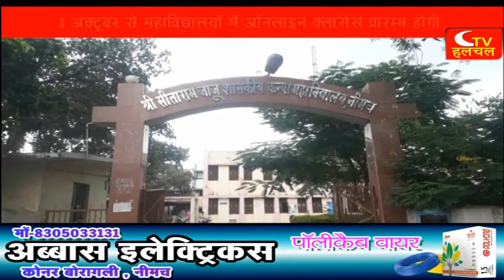मध्य प्रदेश में 1 अक्टूबर से महाविद्यालयों में ऑनलाइन क्लासेस प्रारम्भ करने के आदेश जारी किये है